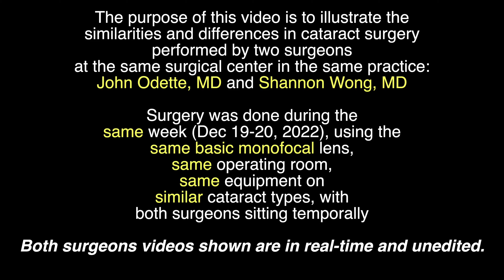Two surgeons TOTALLY DESTROY a cataract! Comparison of two surgeons - Basic Cataract Surgery.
John Odette, MD and Shannon Wong, MD are the two ophthalmologists/eye surgeons at Austin Eye.  We show a side-by-side comparison of them performing cataract surgery at the same surgical center, same operating room, using the same equipment and staff on the same week.  There are similarities and differences between all surgeons, even when the surgeons work in the same practice using all other variables equalized.